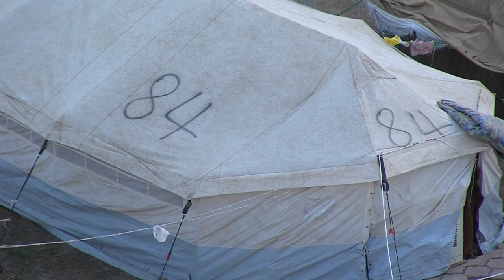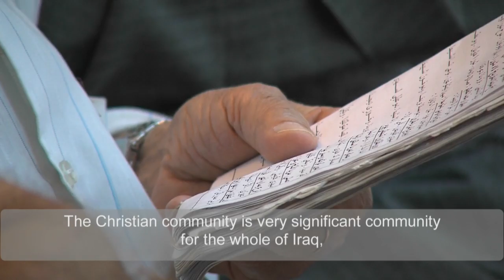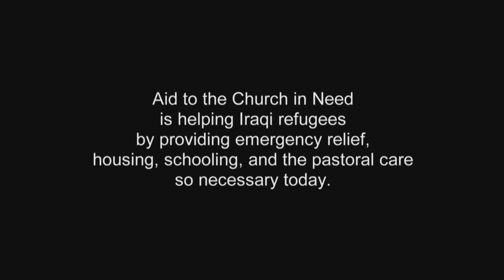Help us in our mission with the refugees of Iraq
Aid to the Church in Need is helping Iraqi refugees by providing emergency relief, housing, schooling, and the pastoral care so necessary today.
Short film with English Subtitles